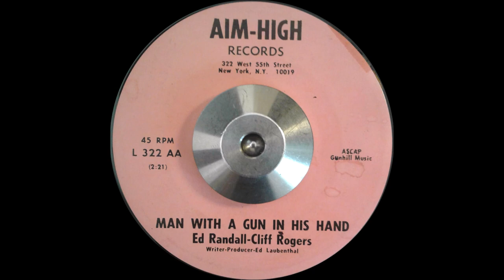Ed Randall-Cliff Rogers - Man With A Gun In His Hand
Unknown artist or year.